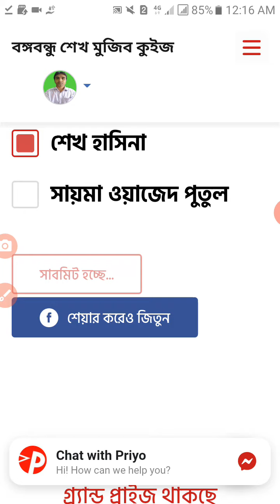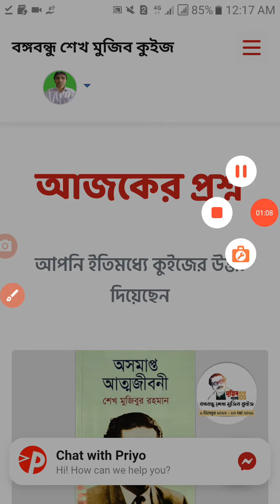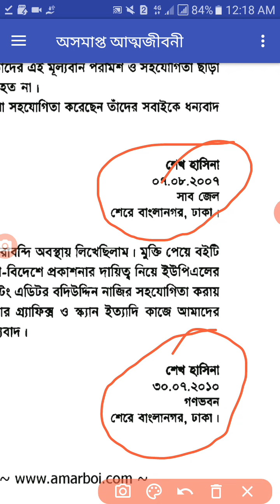অসমাপ্ত আত্মজীবনী’ গ্রন্থটির ভূমিকা লিখেছেন কে? ৩২ তম কুইজের প্রশ্নোত্তর!